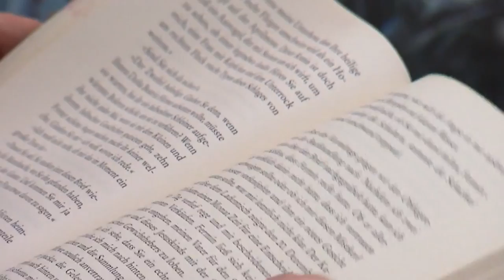How To Survive A Supermax Prison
Today's Video Is About How To Survive A Supermax Prison

This isn’t just any prison, this is a supermax. These maximum security prisons house some of the most notorious criminals in the world, with little chance of escape.

Florence ADMAX,  or ADX, also known as "the Alcatraz of the Rockies," is one of the most impenetrable prisons in the world. Located near the Rocky Mountains in Colorado, Florence ADMAX has housed dangerous criminals like Barry Mills, the leader of the Aryan Brotherhood, and notorious Mexican cartel leader “El Chapo.”  Would you make it through the hallucinations, solitary confinement, and dangerous neighbors to survive your supermax experience?

Please Note: This video is not intended to be a substitute for professional advice, diagnosis, or treatment. Always seek the advice of your physician or another qualified health provider with any questions you may have regarding a medical condition. Never disregard professional medical advice or delay in seeking it because of something you have seen on this channel. If you think you may have an emergency, call your doctor, the ambulance or the police immediately. Underknown does not recommend or endorse any specific tests, physicians, products, procedures, opinions, or other information that may be mentioned in this video. Reliance on any information provided by Underknown is solely at your own risk.